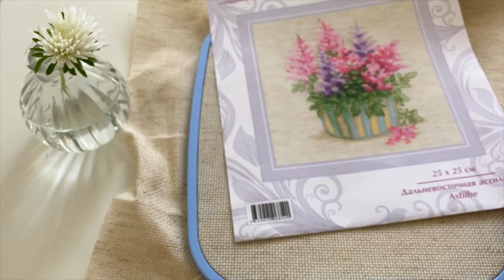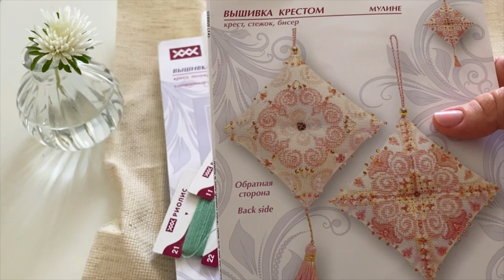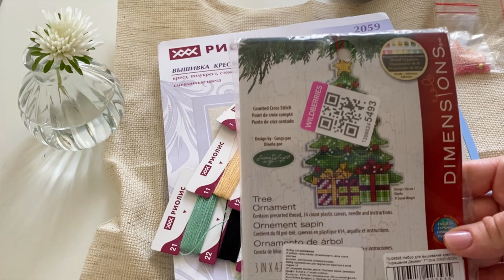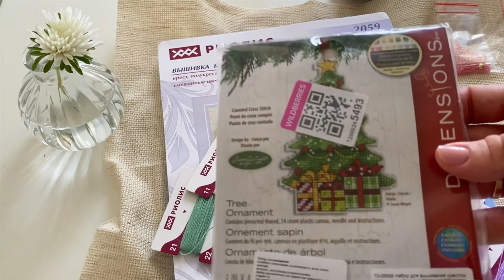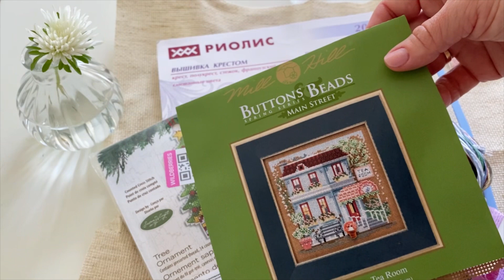Mill Hill/Dimensions/Выходные вышивка millhill риолис вышивкакрестиком Dear Autumn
Мой канал про вдохновение, творчество и уют!🪡🌿🤍

Всем привет, меня зовут Катя! Я мама дочки❤️сыночка❤️ и дочки❤️
Живём в Москве🤍 В своих видео я делюсь рецептами 👩‍🍳, обзорами покупок🛍🛒 и фрагментами нашей жизни📹